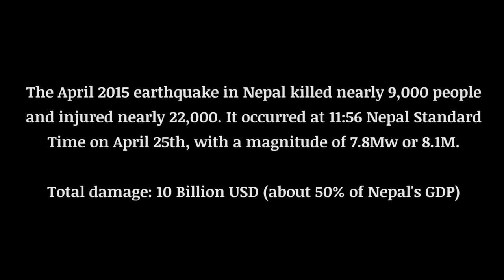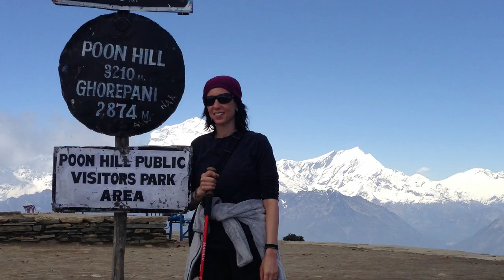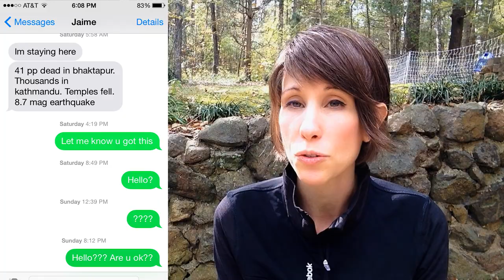Earthquake: A Real SHTF Survival Story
On April 25, 2015 a 7.8 magnitude earthquake destroyed the small country of Nepal killing over 9,000 people and injuring over 25,000.  I was there.  This is my untold story with never-before-seen earthquake footage that changed my life.

*Chandra Gurung (highly recommended)

What Happened in this SHTF Scenario:
- Power Outages (electric and heat)
- Broken Septic Systems
- Unsafe Drinking Water
- No Cell Service
- No Public Transportation (including ambulances, police and firetrucks)
- Broken Roads (motorbikes only)
- No or Minimal Housing
- No Stores, Banks, ATMs, Gas Stations
- No or Limited Airports (including inbound relief)
- No or Limited Government Support or Aid
- Looting
- No Waste Disposal
- No Body Disposal or Cleanup (odor and illness)

Prepping Steps that Helped in this SHTF Situation:
- Food and Water Storage
- Generator for Low Voltage Lighting and Charging Devices
- Land Line Telephone
- Tents and Camping Supplies for Displacement
- Protection from Looters
- First Aid
- Method for Off-Grid Cooking and Boiling Water
- Cash
- Entertainment

We encourage community and want to provide access to a variety of information so viewers can make their own informed decisions about the topics we cover.

We are taking you along on our journey to become more self reliant and self sustainable. Join us as we build our skills in the areas of canning, prepping, gardening, woodworking, and learning old time methods of living.

Jaime and Jeremy

Amazon USA
Amazon Canada
Amazon UK
Amazon France